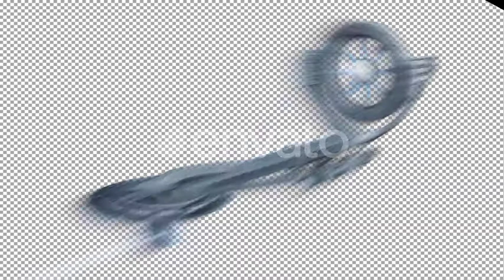Detailed Spaceship on Alpha Channel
Alien spaceship on alpha channel, for science fiction and futuristic interstellar travel, or deep space military games.